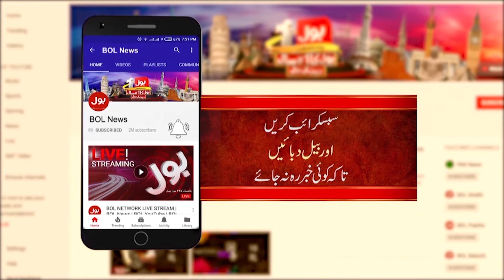Barrister Gohar Ali Khan Shocking Statement | PTI Bat Symbol | PTI Big Plan | Breaking News